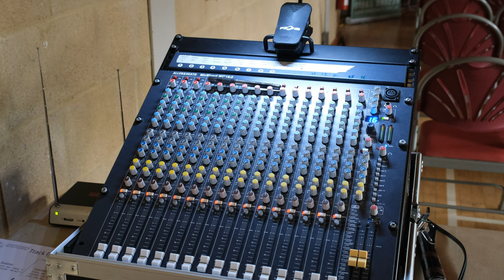Tiddy Hall Showreel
A short video showing just a few of the uses of Tiddy Hall in Ascott under Wychwood in the heart of the Cotswolds.